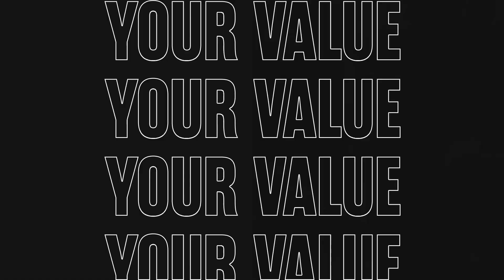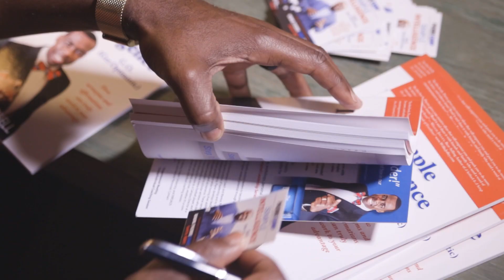Keynote Speaker Testimonial | TIAA | Pierre Campbell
✅Leadership Starts With You and I’m on a mission to help you and your organization to connect and grow as a team. Be encouraged today and shine your light. You bring value to your company with your talents, gifts and strengths and it’s your responsibility to articulate your value.

I hope this video inspires everyone who sees it. Leaders believe in yourself and let’s go to WORK. You got this… You are a leader. Let’s GO!!

Thank you TIAA Katina C. Mai Shiver CHRISTOPHER YOUNG Dan Yackeren CAMS, CFE Amy Dermer, SHRM-CP Diana Horhogea, Esq. and the rest of your team. I appreciate your testimonies and engagement. It’s GO Time. Let’s GO!!